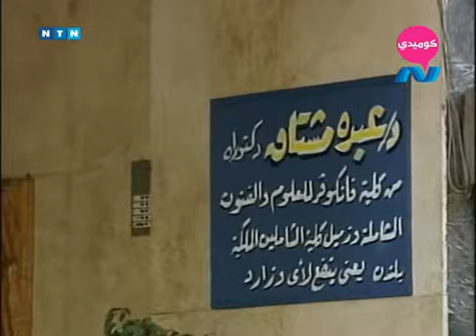مسلسل ناس وناس ج1 (1989) ح9 (دكتوراه تخصص خصخصة) - وحيد سيف، نجاح الموجي، احمد راتب، حسن حسني